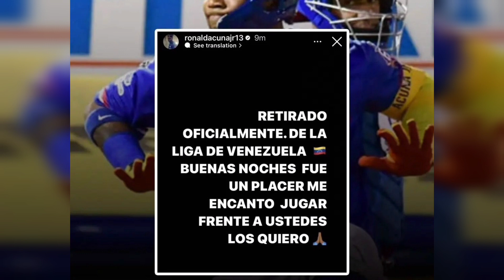ESCÁNDALO TOTAL! RONALD ACUÑA JR. ANUNCIA SU RETIRO DE LA LVBP EN PLENO JUEGO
ESCÁNDALO TOTAL! RONALDACUÑAJR. ANUNCIA SU RETIRO DE LA LVBP